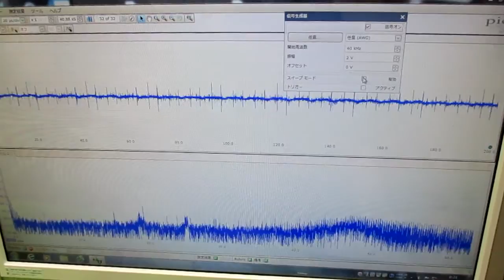メガヘルツの超音波発振制御プローブを利用した実験動画 ultrasonic-labo